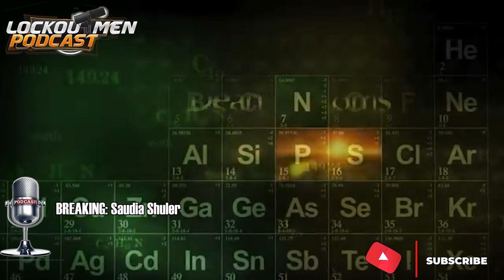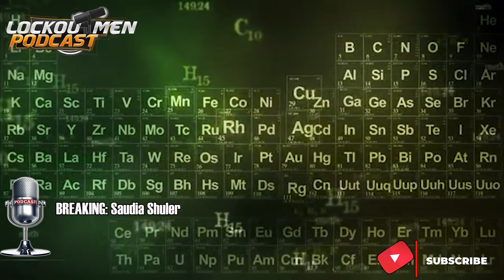They Let White People Get Away With Anything | Breaking Truckers: @ Saudia Shuler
In Today’s Episode of Lockoutmen Podcast Show: Lockoutmen is Breaking Truckers on the podcast today we’re Breaking social media influencer @Saudia Shuler

She Claim to be asked to leave Devon’s Seafood Grill cause a man gave glass of water to a dog